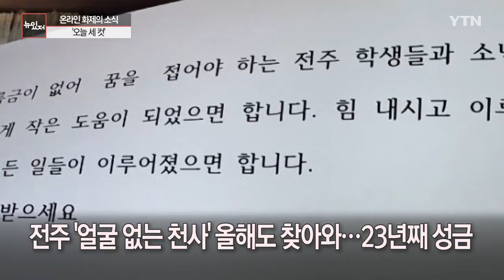[뉴있저] '3년 만에 다시!'...제야의 종 타종행사 준비 만전 / YTN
온라인에서 화제가 된 소식을 전해드리는 '오늘 세 컷'

코로나19로 중단됐던 '제야의 종' 타종 행사가 올해 3년 만에 대면으로 열립니다.

한 해의 마지막과 새로운 한 해의 시작을 알리는 '제야의 종' 타종 행사.

코로나19로 최근 2년 동안은 취소되거나, 현장에 가지 못하고 생중계되는 화면만 지켜봐야 했는데요.

올해는 서울 종로 보신각을 비롯해 대구와 안동, 경주, 세종시 등 전국 각지에서 일제히 열립니다.

특히 서울은 카타르 월드컵 16강 주역 조규성 선수와, 장애물을 치우고 배수구를 뚫어 시민들을 구한 '강남순환도로 의인' 최영진 씨 등 열 명이 시민 대표로 타종행사에 참여하는데요.

3년 만의 타종행사에, 서울시는 10만 명의 인파가 몰릴 것으로 전망돼 보신각 일대 차도가 전면 통제되고 종각역도 무정차 통과하니, 미리 교통 정보를 확인하시면 좋겠습니다.

전북 전주에는 23년 동안 한해도 거르지 않고 '얼굴 없는 천사'가 찾아오고 있습니다.

이번엔 유치원 차 아래 선물을 숨겨두고 갔는데요, 영상으로 만나보시죠.

노란 유치원 차 옆에 빼꼼히 보이는 종이 가방 하나.

바로, 전주 '얼굴 없는 천사'가 두고 간 선물입니다.

오늘 오전 전북 전주 노송동 주민센터에 '교회 인근 유치원 차량에 성금을 놓았으니 어려운 이웃들을 위해 써달라'는 전화가 걸려왔는데요.

주민센터 직원들이 나가보니 이 종이가방 안에는 지폐 다발과, 동전이 든 돼지저금통, 그리고 편지 한 장이 있었습니다.

편지에는 '대학 등록금이 없어 꿈을 접어야 하는 전주 학생들과 소년·소녀 가장에게 작은 도움이 되었으면 한다'고 적혀 있었습니다.

오늘 기부한 성금은 모두 합쳐 7천6백만 5천580원이고, 지난 2000년부터 지난해까지 기부한 누적 성금액은 8억872만여 원에 이른다고 하는데요.

잇단 한파 속에도 우리 마음을 훈훈하게 만듭니다.

일본군 위안부 피해자인 이옥선 할머니가 향년 94세 나이로 세상을 떠났습니다.

이제 위안부 피해 생존자는 단 10명에 불과합니다.

이옥선 할머니는 어젯밤(26일) 9시 40분쯤 경기 분당의 한 병원에서 건강 악화로 별세했습니다.

1928년 대구에서 태어난 이 할머니는 16살 때 '취업시켜 주겠다'는 일본인 말에 따라나섰다가, 중국 등지에서 일본군 성노예로 고초를 겪은 뒤 해방 직후 귀국했는데요.

지난 2013년, 다른 피해자 할머니 등 12명과 함께 일본 정부를 상대로 손해배상 청구 소송을 제기해, 지난해 1심 승소 판결을 받아내는 등 위안부 문제 해결에도 적극적으로 나섰습니다.

또 이보다 앞선 2009년에는 '두 번 다시 나라 읽는 불행이 없도록 내 돈 전부를 미래의 주역들에게 투자하고 싶다'면서 20년 동안 모은 전 재산 2천만 원을 장학기금으로 쾌척하기도 했는데요.

생전, "역사를 바로 알리고 일본의 책임 있는 사죄를 이끌어 내겠다"던 이 할머니, 하지만 끝내 이를 듣지 못하고 눈을 감았습니다.

정부에 등록된 일본군 '위안부' 피해자는 모두 240명.

하지만 이 할머니의 별세로 이제 단 10명 만이 남았습니다.

지금까지 '오늘 세 컷'이었습니다.